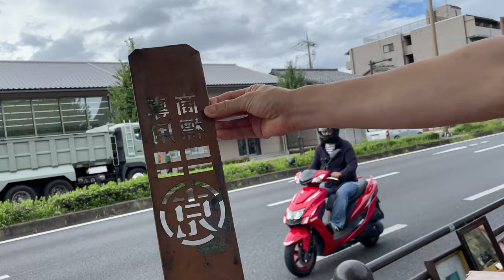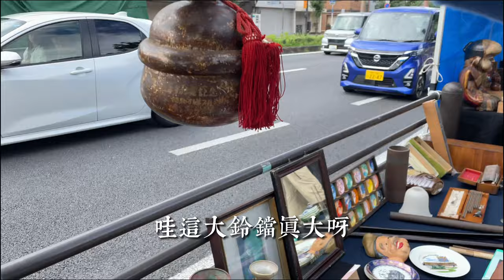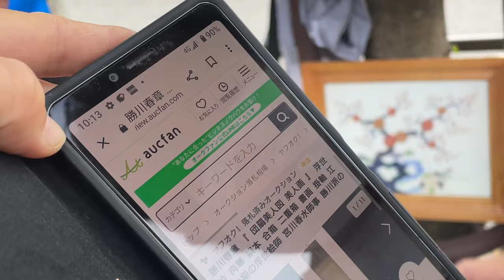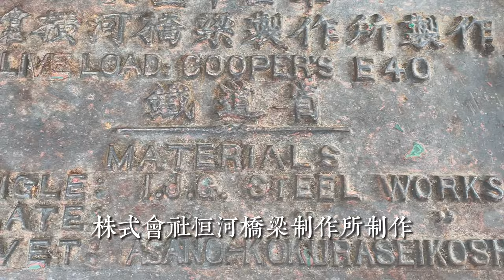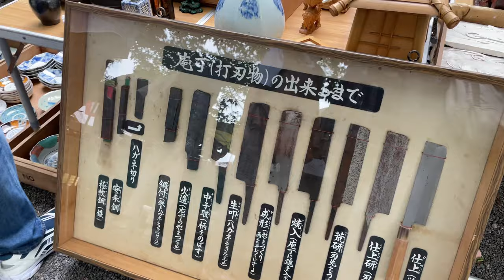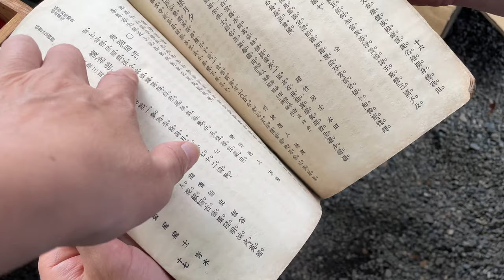京都東寺弘法市 -- 大門外面的攤位好棒呀，來日本旅遊逛集市的時候別錯過了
購買藏品，加入臉書社團: 集市達人無塵Flea market粉絲俱樂部
WeChat: wuchenyouwu
Line：wuchenco

0:00京都東寺弘法市的外面攤位上逛逛
3:37 一對木頭獅子，建築構件
4:11 日本有名人物的繪畫 南部鐵器
6:02中國製造的玩具小汽車
6:41龍文堂的銅花瓶
7:25 走進東寺寺院 進入集市
8:32 道具製作工藝流程的展板
8:57 老書籍《少年之友》